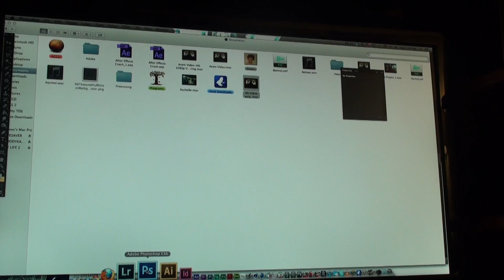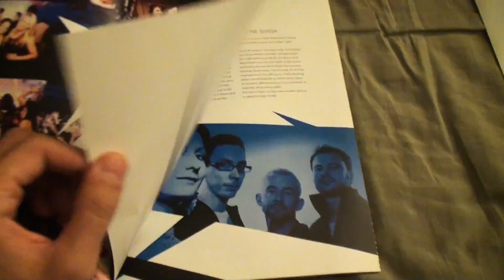Aram Alekyan: Advanced Graphics Studio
Subject: Aram Alekyan
Director: Aram Alekyan
Course: Advanced Graphics Studio (Summer 2012)
Instructor: Petrula Vrontikis
Art Center College of Design